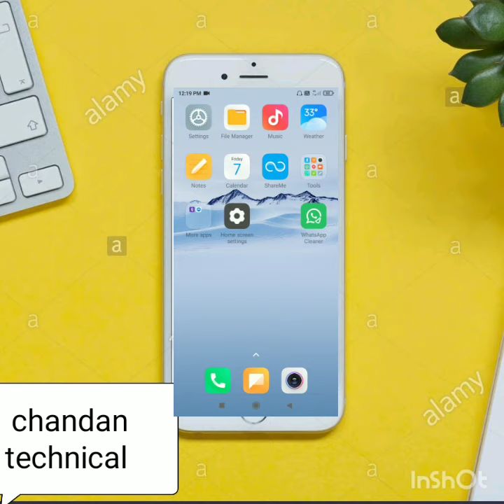Redami Y2 mi mobile me fingerprint lock kaise dale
Hello guys aaj hm, redmi  Y2  MI mobile mein fingerprint lock kar ke Dikhane Wale Hain to aapane Hamare channel ko abhi tak subscribe Nahin kiye to jaldi subscribe kar le aur aur Bell per press kijiye jisse Hamare agale video ka notification aapko Milta rahega

1️⃣cs_editor_official

2️⃣